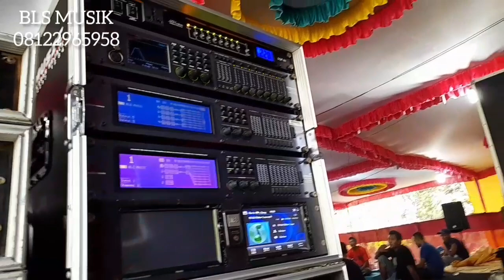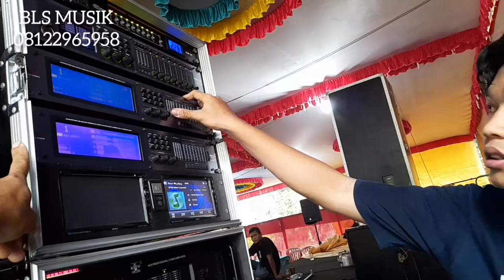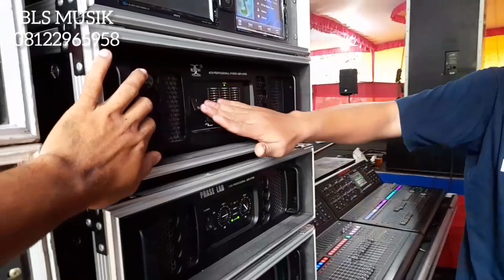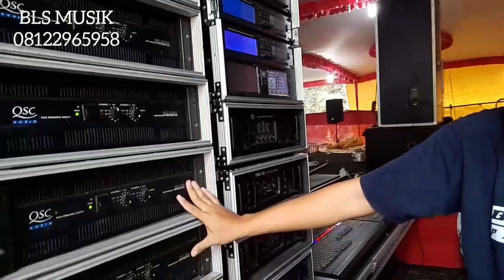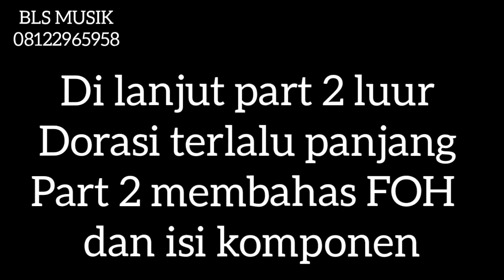loding hajatan BLS sound musik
kali ini saya bertemu langsung sama oner bls sound dan musik.. sama sempet ngobrol dan tanya jawab soal spek yang di pakai bls sound.simak video ya jangan di sekip agar tidak salah paham trimakasih matursuwun.